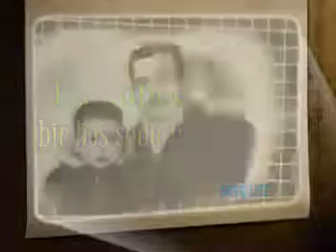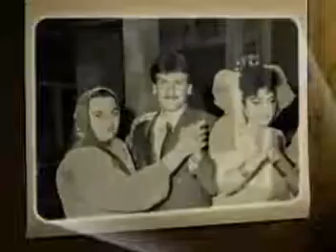MAZİYE BİR BAKIVER UNUTULMAYAN ANILAR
BAKİ KALAN BU KUBBEDE BİR HOŞ SADA İMİŞ
çokkk çokkk eskilerden şimdi anılarda kalan güzellikler
hüzünlü bir okadarda güzel bir slayt çalışması